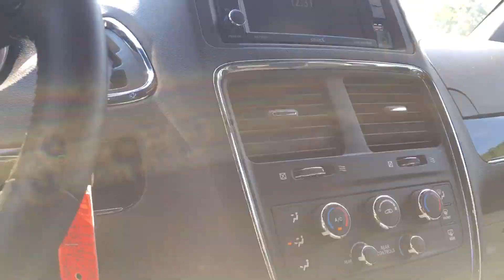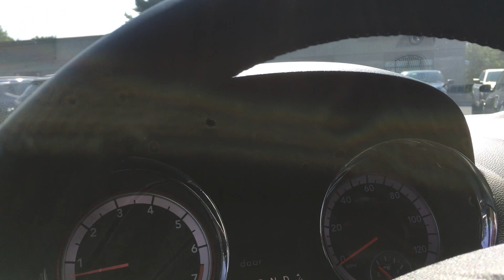2017 Dodge Caravan | Nemer CJDR of Saratoga | 832SP